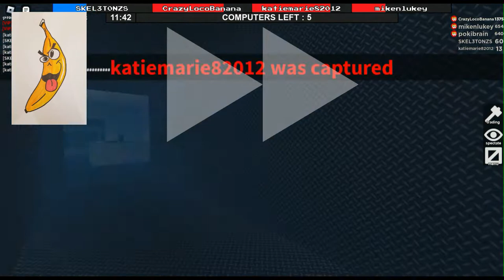DDDoubleTrouble (Roblox Flee The Facility)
My games of FTF are just weird. escaping two OP beasts (maybe).

Playing with Pokibrain, mikenlukey, SKEL3TONZS, MHVKillerPro, Smallneba, Littlewalfles, Ilovebukybarnes1917